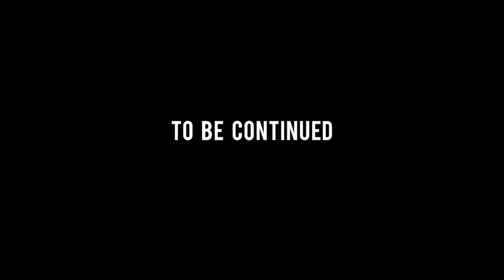Can't Breathe - Desiree McKinney (Official Video)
Album: A Squares Daughter
Rec @ Barron Studios